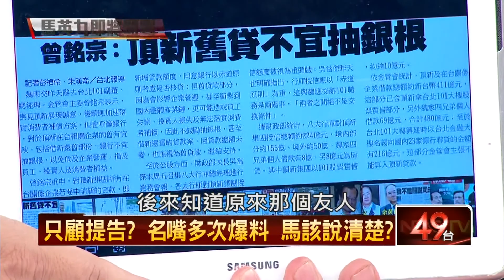10/29/2014壹新聞《正晶限時批》Part2 HD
來賓：汪潔民、陳彥伯、陳東豪、李坤城、邱明玉、歐崇敬

．言論自由?　馬英九告人史　誹謗案居多?